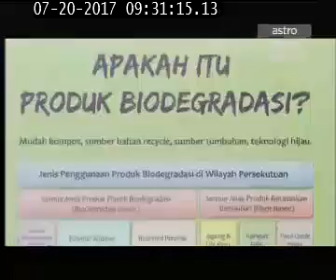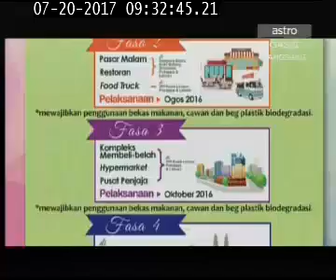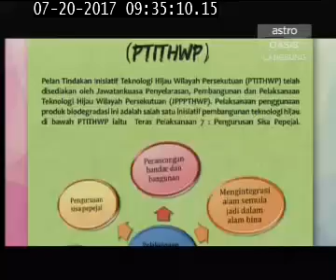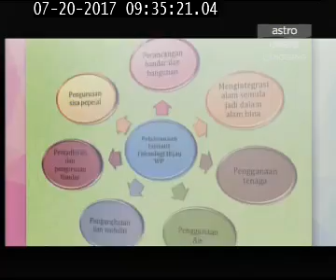200717 - Bismillah Ad Duha (Kementerian Wilayah Persekutuan)